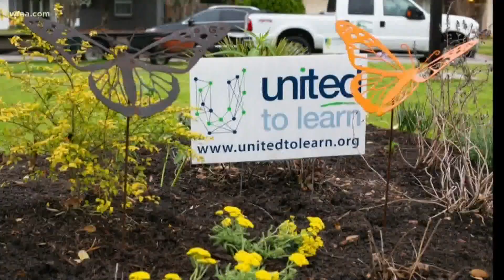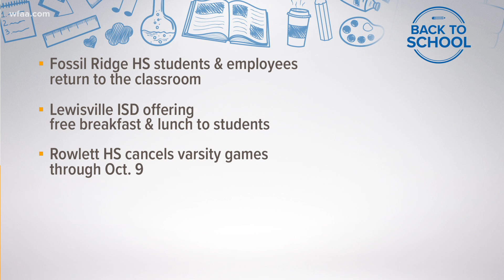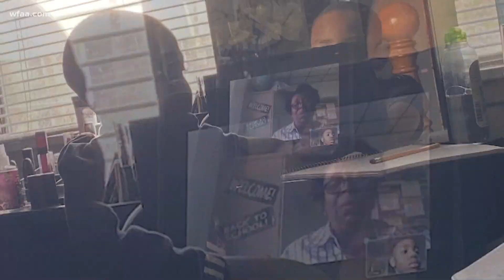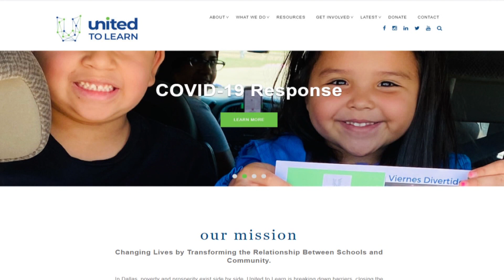Before the Bell: One boy's encouraging message to teachers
Plus, several other resources to help your kids with their education this school year.